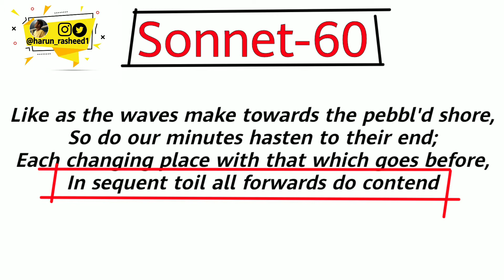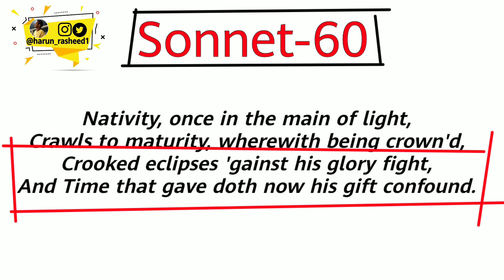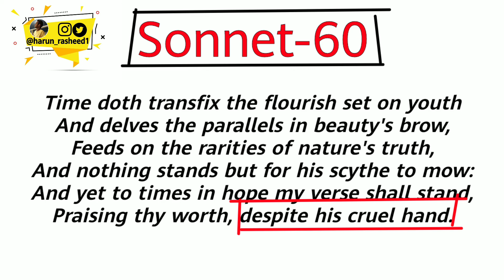Sonnet 60 'Like as the waves' by William Shakespeare|Line by line explanation and summary analysis